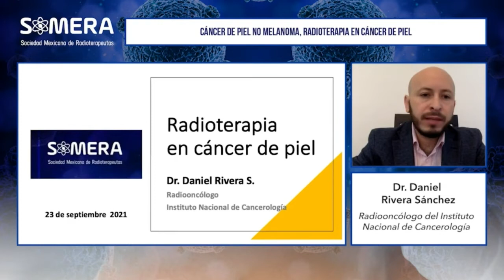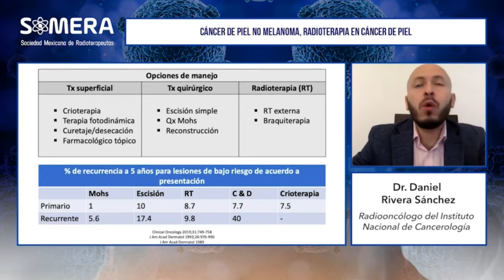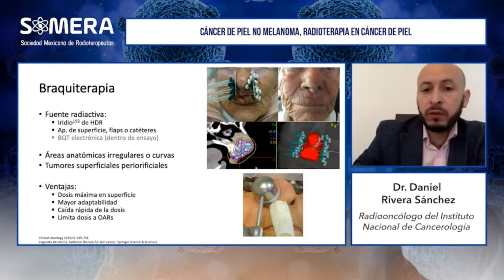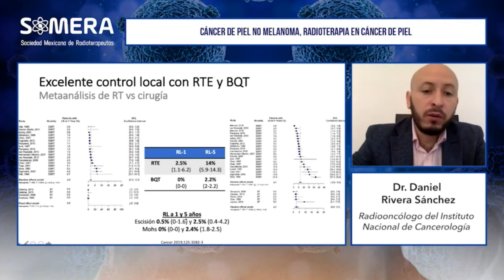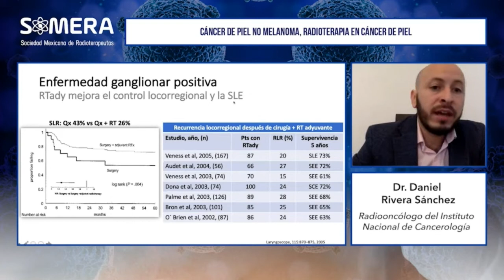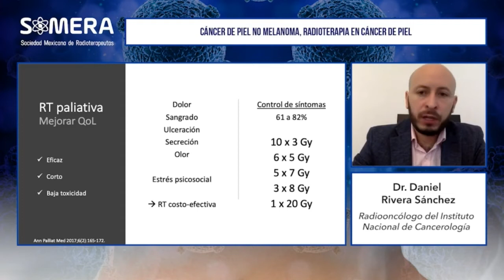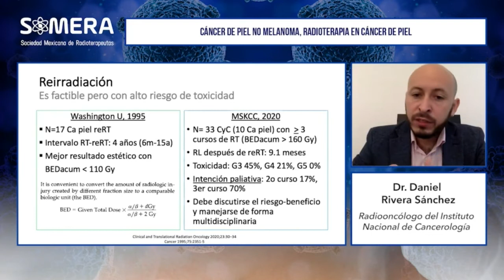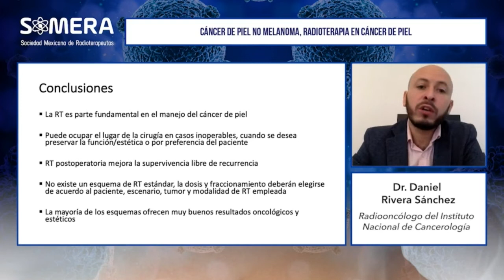RADIOTERAPIA EN CÁNCER DE PIEL NO MELANOMA | SOMERA | SEPTIEMBRE 2021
Sesión Académica SOMERA
Ponente: Dr. Daniel Rivera Sánchez
Moderador: Dra. Guadalupe Mendez Cruz